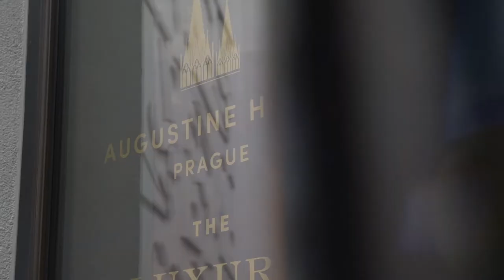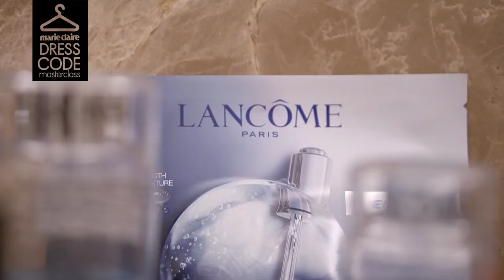Fashion is the ANSWEAR | Marie Claire Dress Code Masterclass | 6. Kosmetické nezbytnosti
V posledním díle nám stylistka Šárka Štursová odhalí své kosmetické nezbytnosti. Marie Claire Dress Code Masterclass je série videí o stylu a módě připravená redakcí časopisu Marie Claire.